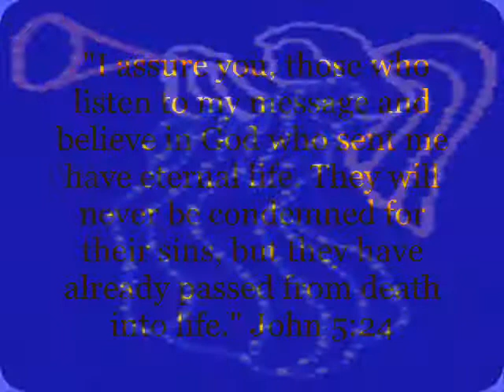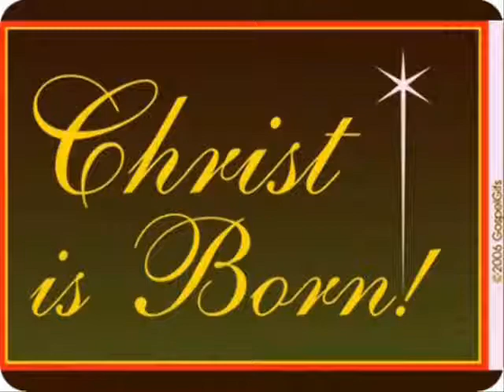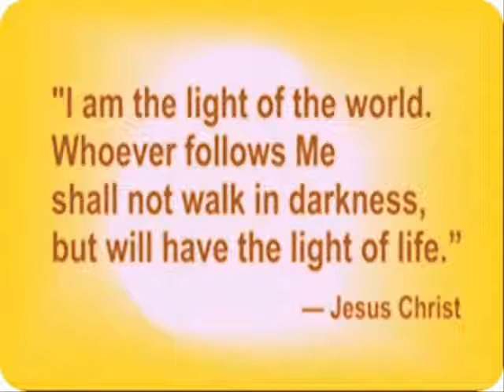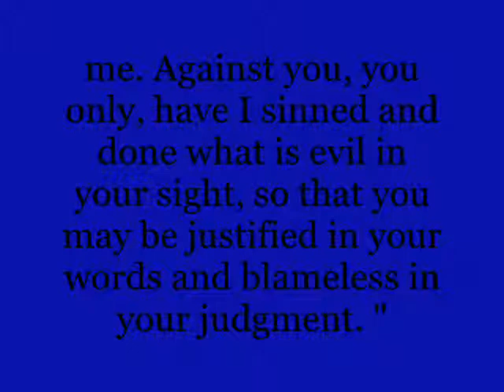Deep Peace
"I have said these things to you, that in me you may have peace. In the world you will have tribulation. But take heart; I have overcome the world."John 16:33
" To all those .who are loved by God and called to be saints: Grace to you and peace from God our Father and the Lord Jesus Christ." Rom 1:7

JESUS AS GOD, ETERNAL
"In the beginning was the Word, and the Word was with God, and the Word was God. He was with God in the beginning. Through him all things were made; without him nothing was made that has been made."John 1:1

 "The Father and I are one." John 10:30

 "And now, O Father, glorify thou me with thine own self with the glory which I had with thee before the world was." John 17:5

CERTAINTY OF OUR SALVATION
 "Whoever believes in the Son has eternal life, but whoever rejects the Son will not see life, for God's wrath remains on him." John 3:36

 "I assure you, those who listen to my message and believe in God who sent me have eternal life. They will never be condemned for their sins, but they have already passed from death into life." John 5:24

 "I tell you the truth, he who believes has everlasting life." John 6:47

 "I am the resurrection and the life. He who believes in me will live, even though he dies; and whoever lives and believes in me will never die. Do you believe this?" John 11:25-26

NO OTHER WAY TO GOD EXCEPT THROUGH JESUS

EVIDENCE OF THE RESURRECTION
"Yea, and certain women also of our company made us astonished, which were early at the sepulchre; And when they found not his body, they came, saying, that they had also seen a vision of angels, which said that he was alive." Luke 24:22-23

 "While they were still talking about this, Jesus himself stood among them and said to them, 'Peace be with you.' They were startled and frightened, thinking they saw a ghost. He said to them, 'Why are you troubled, and why do doubts rise in your minds? Look at my hands and my feet. It is I myself! Touch me and see; a ghost does not have flesh and bones, as you see I have.' When he had said this, he showed them his hands and feet. And while they still did not believe it because of joy and amazement, he asked them, 'Do you have anything here to eat?' They gave him a piece of broiled fish, and he took it and ate it in their presence." Luke 24:36-43

"Then he said to Thomas, 'Put your finger here and see my hands. Put your hand into the wound in my side. Don't be faithless any longer. Believe!' 'My Lord and my God!' Thomas exclaimed. Then Jesus told him, 'You believe because you have seen me. Blessed are those who haven't seen me and believe anyway.'" John 20:27-29

Psalm 51:1 -4 "Have mercy on me, O God, according to your steadfast love; according to your abundant mercy blot out my transgressions. Wash me thoroughly from my iniquity, and cleanse me from my sin!  For I know my transgressions, and my sin is ever before me. Against you, you only, have I sinned and done what is evil in your sight, so that you may be justified in your words and blameless in your judgment. "

Acknowledgements: http http http http
Everything was recorded with my very old and ancient computer and even older guitar.